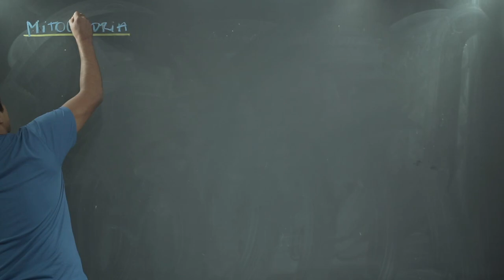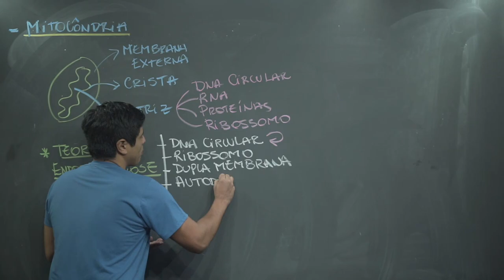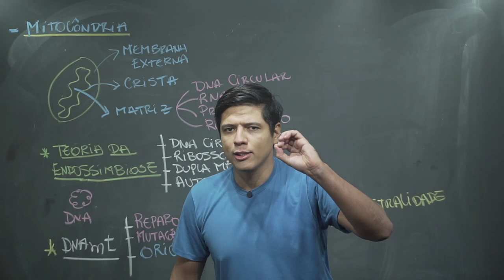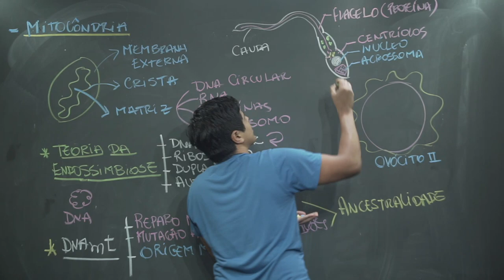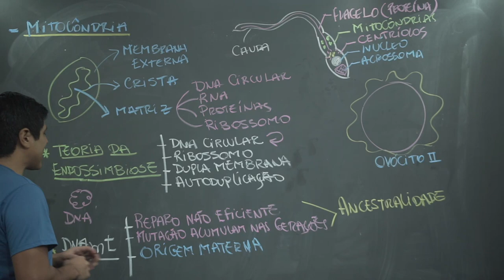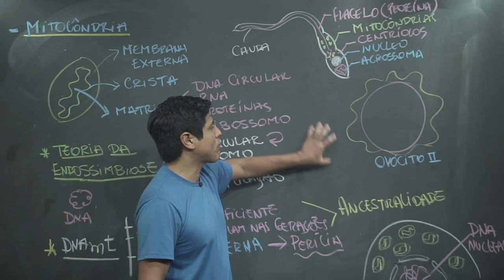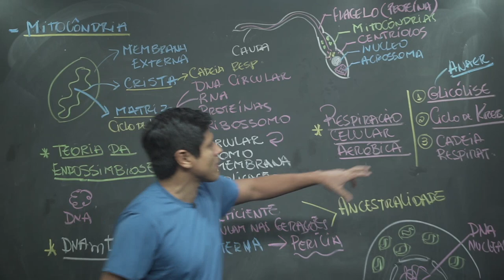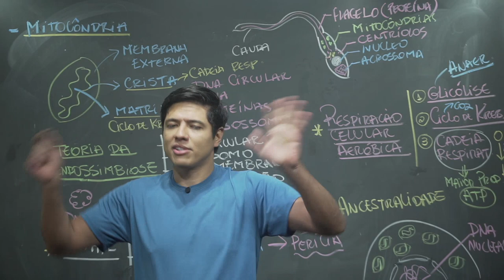Mitocôndria no ENEM | Prof. Kennedy